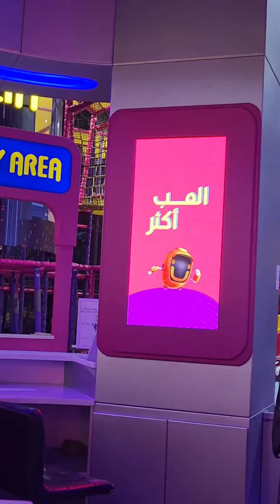🦩Flamingo Park khobar🦩 🦩🦩 فلامنجو بارك 🦩الخبر الشرقيه 🦩